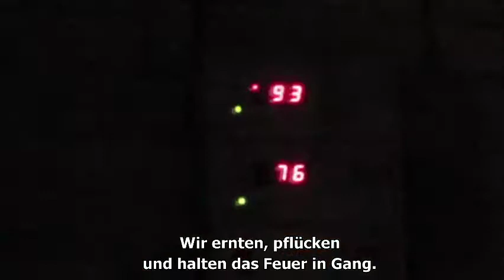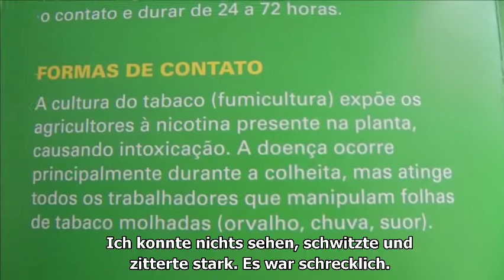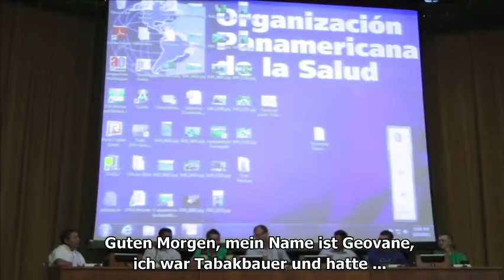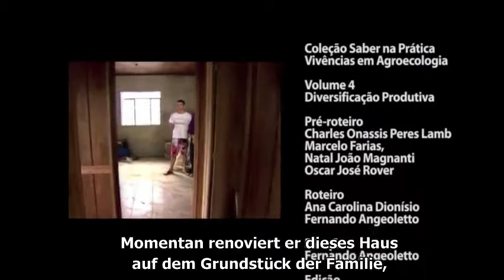Alternativen zum Tabakanbau Brasilien